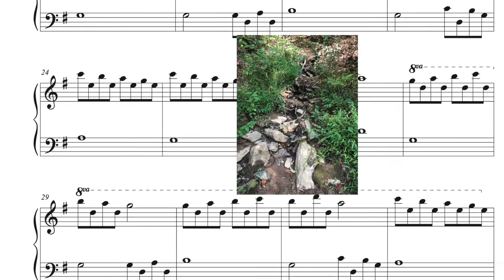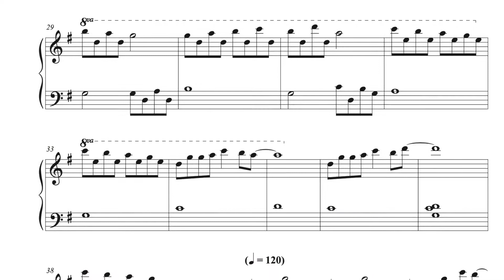Goodness and Mercy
Solo for piano by Jill Hudson.  Pictures by Adrin Akins.